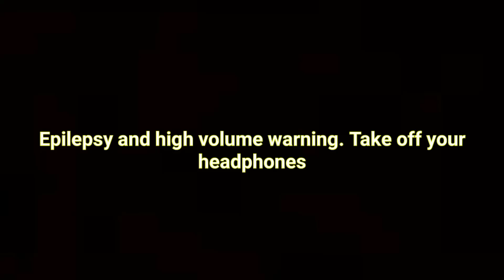BRAWL STARS.EXE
film is satirical, containing fragments from the Brawl game
Stars, which is not meant to offend anyone.
the program includes popular sounds and images from the so-called memes
Implementation and assembly: Snoaker
Graphic support: Klonek

Film ma charakter satyryczny zawierający fragmenty z gry Brawl
Stars, który nie ma na celu nikogo obrażać.
w programie są realizowane popularne dźwięki oraz obrazy z tzw. memów.
Realizacja oraz montaż: Snoaker.
Wsparcie Graficzne: Klonek.